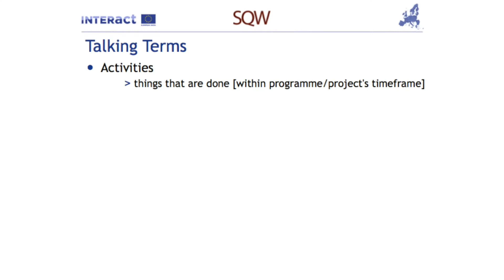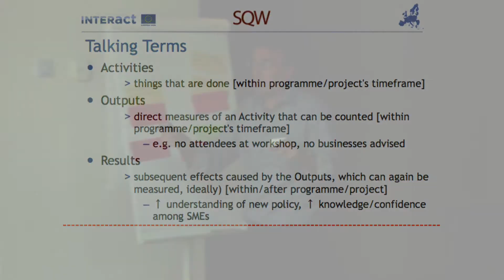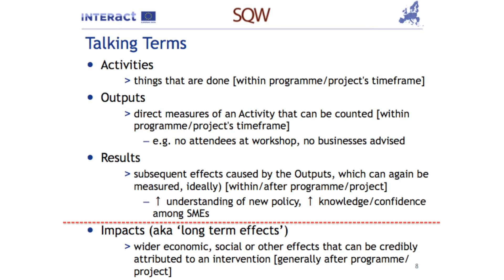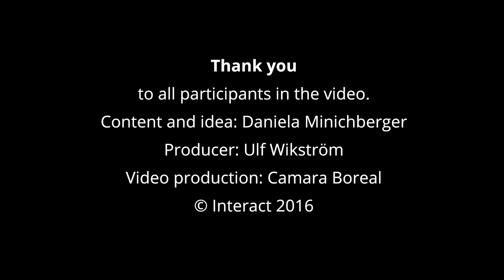What is impact. An explanation of the terms activities, outputs, results and impacts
Module 5: What is impact evaluation?

Module description:
In the 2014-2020 period, programmes have to carry out impact evaluations. This is a completely new challenge since there are no practical examples from past periods of Interreg. The term impact can be understood in different ways. In this module we will try to define what we in Interreg programmes understand by this term.

Video 5.1. What is impact. An explanation of the terms activities, outputs, results and impacts.